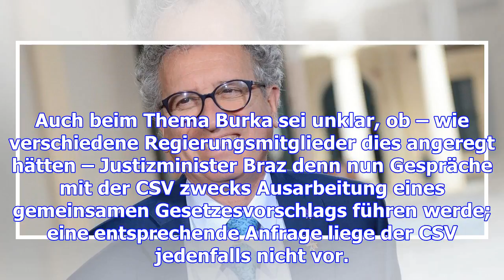Csv: „diese regierung ist nicht mehr kohärent"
Claude Wiseler, Spitzenkandidat der CSV für die Parlamentswahlen 2018, hat die weiland schon einmal ...